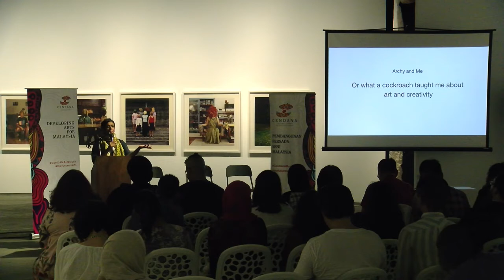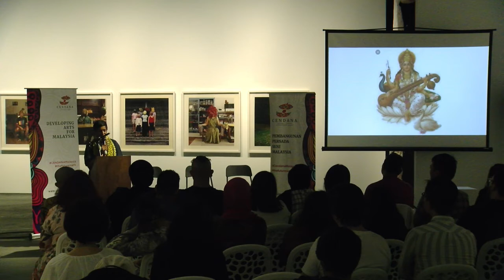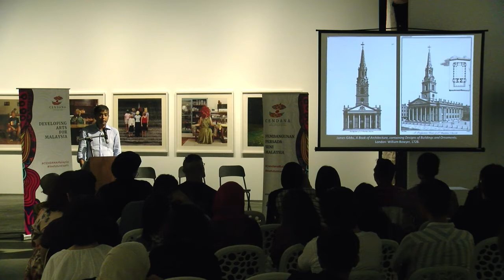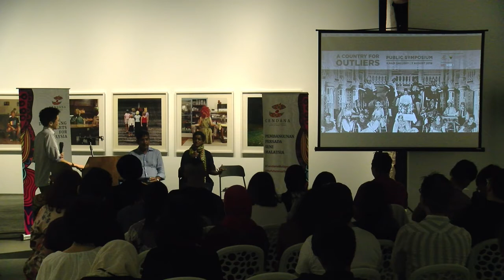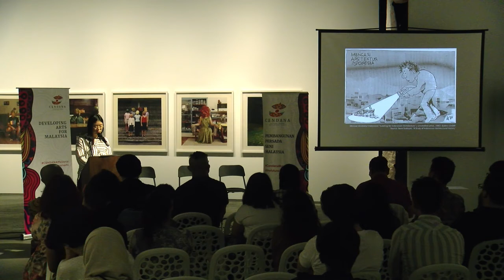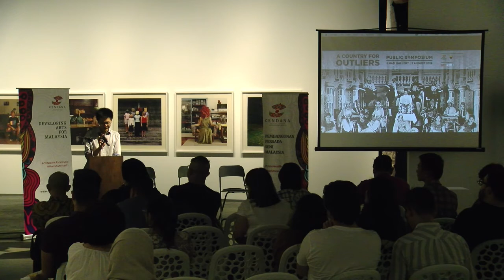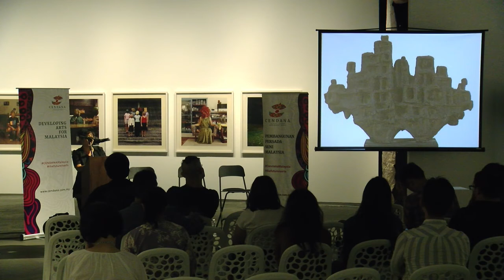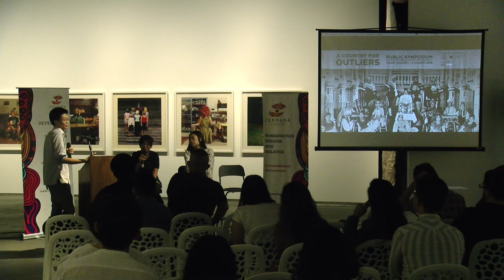A Country For Outliers (Session 2)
TITLE: A COUNTRY FOR OUTLIERS (SESSION 2)
SPEAKERS:Jo Kukathas, Sugata Ray, Lim Sheau Yun, & Dr. Atreyee Gupta
MODERATOR: Simon Soon

A Country for Outliers is a one-day session for all the arts and cultural practitioners to explore imaginative story-telling as approaches for research.

Session 2 is a series of presentations by Jo Kukathas, Sugata Ray, Lim Sheau Yun, & Dr. Atreyee Gupta followed by a QnA session moderated by Simon Soon

ILHAM-190801b-ACFO